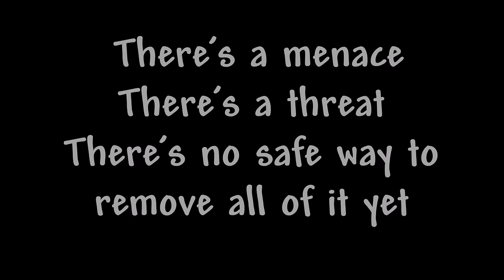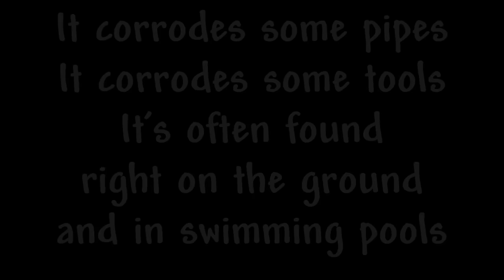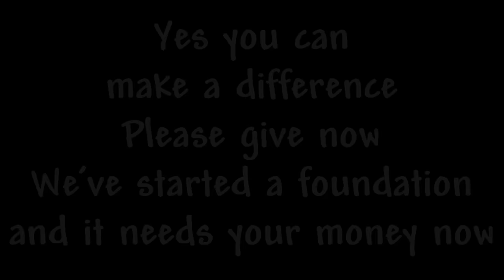FUNNY SCIENCE SONG: The Dihydrogen Monoxide Song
This is a funny science song by Bryant Oden (Songdrops).  Do you know about the threat of the chemical solvent dihydrogen monoxide? Get informed now! And please spread the word to your friends and science teachers!  (Click "Show more" if you need a hint.)

(Dihydrogen Monoxide is 2 hydrogen and 1 oxygen atoms, so it is H2O, aka, WATER.)

Thanks as usual to the excellent keyboardist Scott Martin for laying down the basic piano tracks, which I later string-ified
Dihydrogen Monoxide Lyrics:
V1:
There’s a menace.   There’s a threat
There’s no safe way to remove all of it yet
It’s in our lakes.    It’s in our streams
It even seeps through swimsuit seams
V2
It’s been found      in rain and snow
in the most remotest  places you can go
It’s even been found in babies’ tears
And in olympic swimmers ears

Bridge 1:       If you inhale it you could die        Dihydrogen monoxide

CHORUS 1:      Dihydrogen monoxide Dihydrogen monoxide
It’s showing up in rivers far and wide       Dihydrogen monoxide

V3
Hydrogen can be      a blast alone
And oxygen makes    the Earth our home
But when their ratio    is two to one
They create a chemical that isn’t always fun
V4
It can turn into a gas when it gets hot
The liquid form can even cause a house to rot
The solid form can be      hazardous too
And odds are high     this solvent is      already inside you!

Bridge 2:   It can even cause a rock slide     Dihydrogen monoxide

CHORUS 2:    Dihydrogen monoxide   Dihydrogen monoxide
 It seeps through your skin      when it’s hot outside
Dihydrogen monoxide Dihydrogen monoxide

V5
It corrodes some pipes    it corrodes some tools
It’s often found right on the ground
and in swimming pools
It’s in our sinks, it’s in our drains,
it’s even been found inside our brains
V6
Watermelons have a large amount
Water park levels are more than we can count
Water we doing   to stop this threat
Whata major danger and there’s no solution yet

Bridge 3: There’s no place that you can hide     Dihydrogen monoxide

CHORUS 3:   Dihydrogen monoxide Dihydrogen monoxide
It’s hard to wash off when it’s liquified
Dihydrogen monoxide

V7
It’s found in fish, it’s found in juice
And even in the urine of every tested moose
it’s not too late to stop this curse
We can stop this menace      before it’s even worse
V8
Yes you can make a difference please give now
I’ve started a foundation and it needs your money now
I’ll monitor DHMO at several famous beaches

Bridge 4  Send money and I’ll be your guide
Dihydrogen monoxide
Duh-Duh  Duh-Duh  Duh-Duh  Duh-Duh  Duh-Duh

CHORUS 4   Dihydrogen monoxide Dihydrogen monoxide
Apples have a lot of it unless they’re dried
Dihydrogen monoxide
Levels increase at high tide
Dihydrogen monoxide